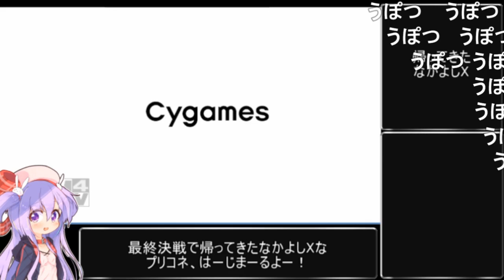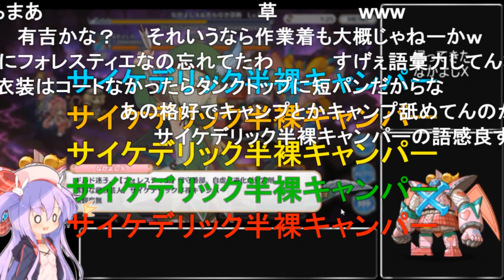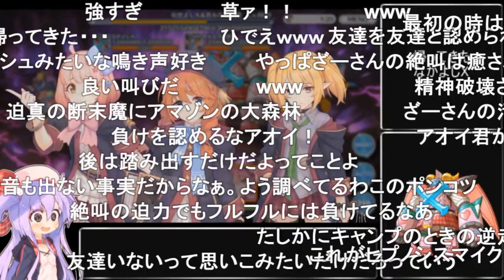【コメ付き】3分で分かるなかよしXにボロカス言われる女【なかよし部 プリコネR】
サムネは許可を貰ってB-銀河さんにお借りしました！
ありがとナス！【B-銀河】@body_ma_ginga

メメリスちゃんRPGの予告販売ページが公開されました！お気に入り登録お願いします！！